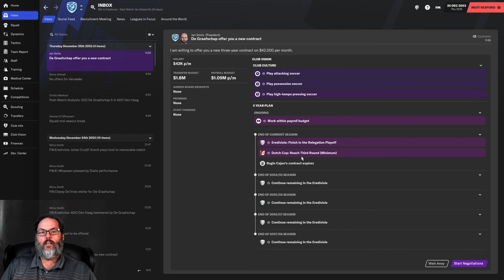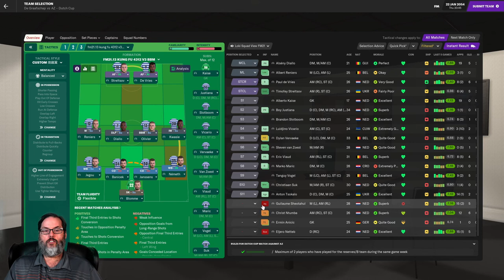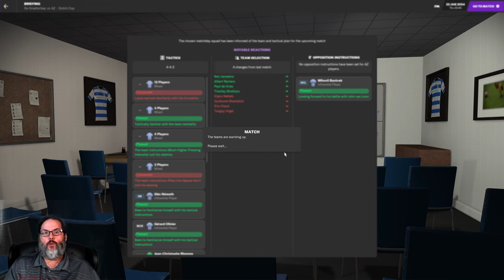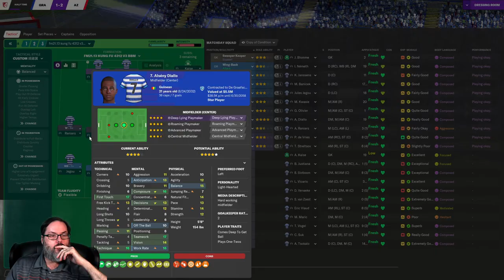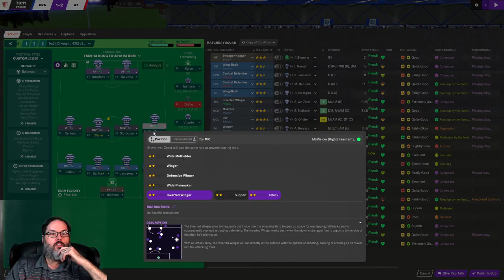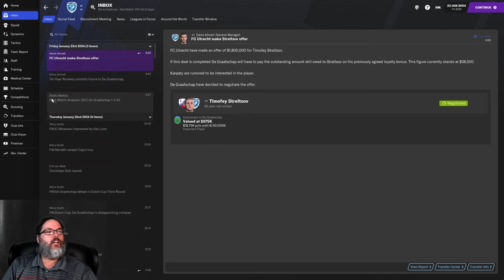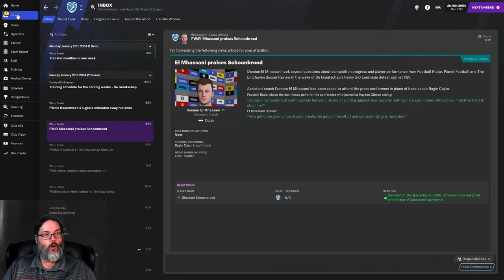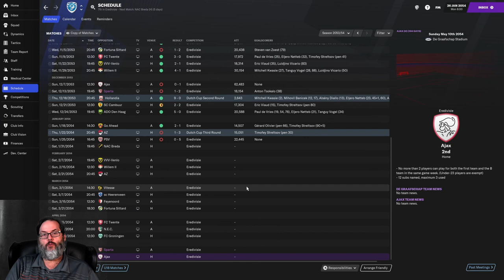UNHINGED - FM21/UP THE ORANGE - DE GRAAFSCHAP - EP. 28